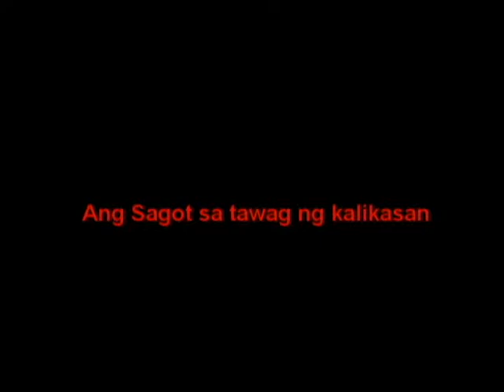japz arinola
advertisement